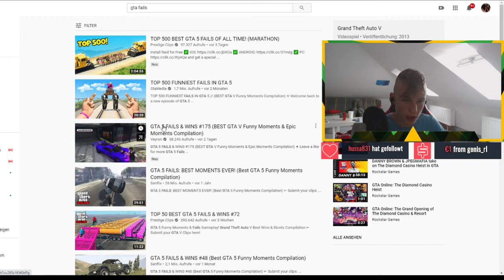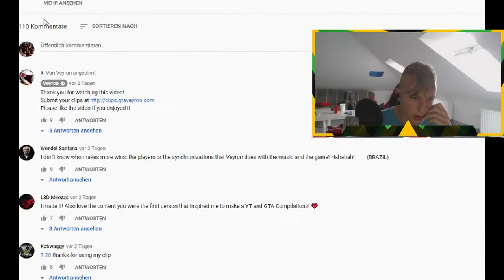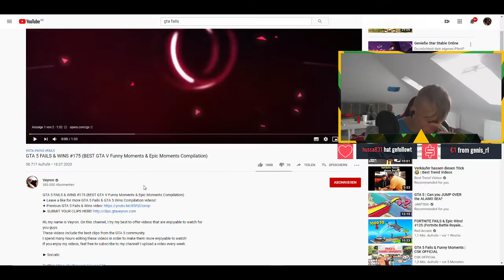ByRazer reagiert auf GTA 5 FAILS & WINS #175 (BEST GTA V Funny Moments & Epic Moments Compilation)